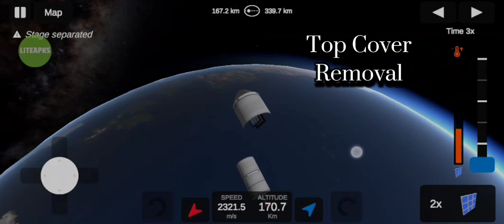Heavy Satellite Launch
ellipse rocket simulator
ellipse game
ellipse
ellipse rocket simulator how to make rocket
ellipse rocket simulator moon
rocket launch
rocket launch live
rocket launch fails
rocket launcher
rocket launching into space
rocket launch video
rocket launch india
rocket launch live today
rocket launcher science project
rocket launch sound effect
satellite launching video
satellite launch
satellite launch today
satellite launched by india
satellite launch in space
satellite launched by elon musk
satellite launch 3d animation
satellite launching process
satellite launch vehicle
satellite launcher